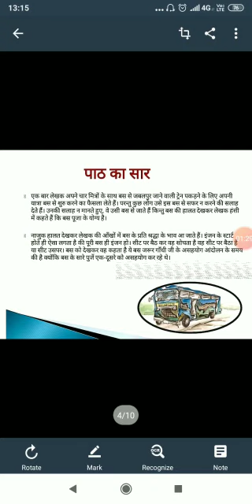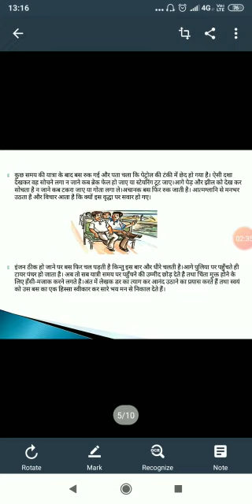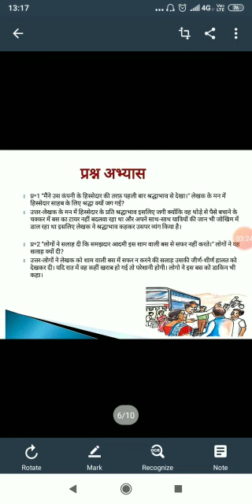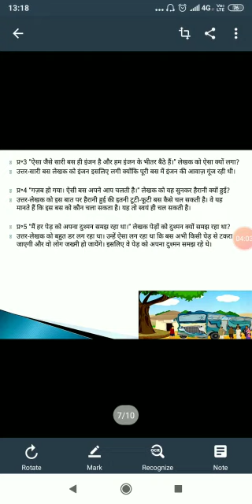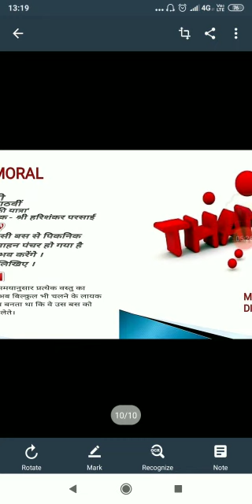Class 8th वसंत भाग-3 Chapter- 3 बस की यात्रा Explanation & Question Answer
Class 8th वसंत भाग-3
Chapter- 3 बस की यात्रा
Explanation & Question Answer